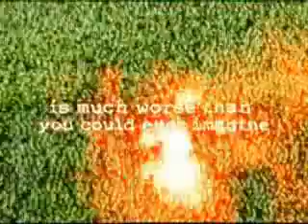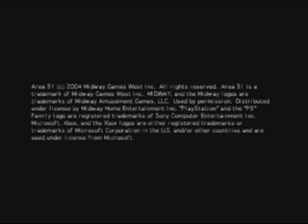Area 51 (Free PC Game) - Trailer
For all free to play PC Games, including reviews, features and more.